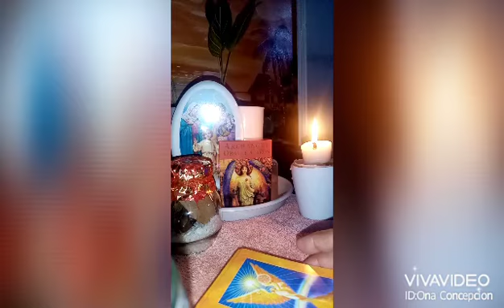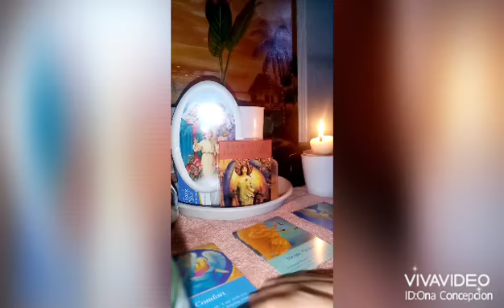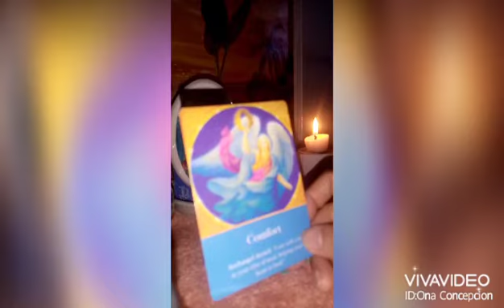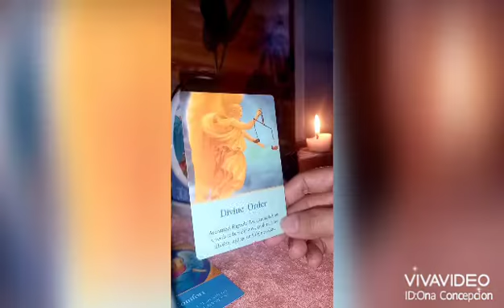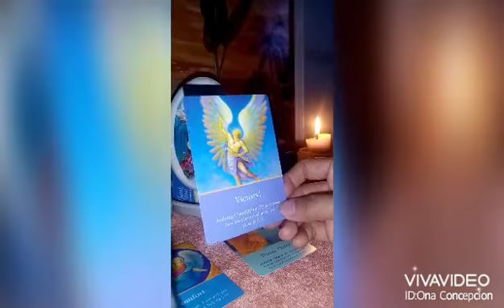♓PISCES ENGLISH READING TAROT _PLS KINDLY SUBSCRIBE PO CERTIFIED FILIPINA💕SUPPORT NAMAN PO😘🌍